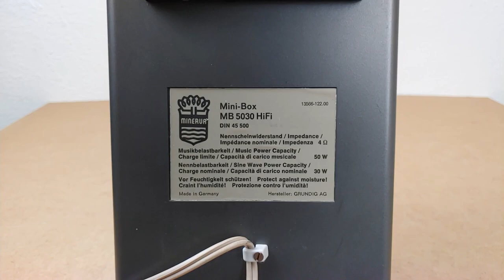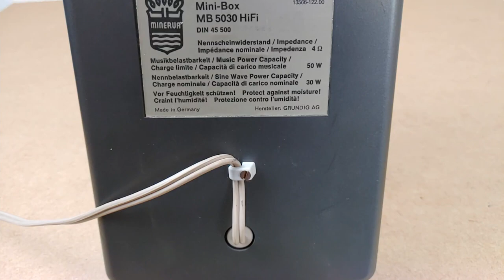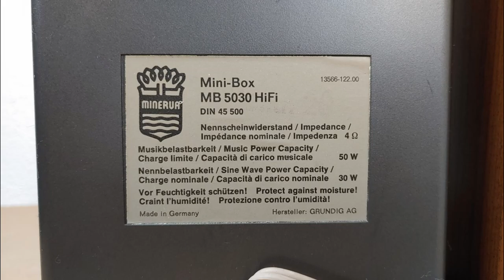-Zerlegt- Grundig Minerva Mini-Box MB 5030 HiFi Lautsprecher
Sehr schöne kleine Lautsprecher der Marke Grundig!

0:00 Eigene Meinung
1:01 Soundtest bei Angelicaaudio
1:22 Äußeres/Technische Daten
2:21 Typenschild/Rückseite
3:43 Gehäuse/Gitter
4:28 Gitter öffnen
5:22 Dichtmasse
5:33 Chassis von außen
6:29 Zerlegung
8:31 Frequenzweiche
9:30 Bilder